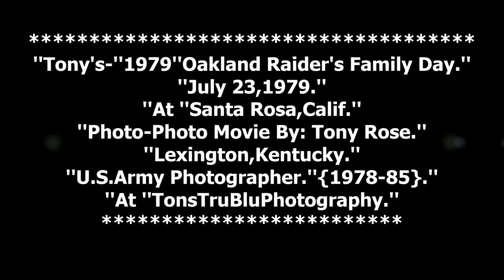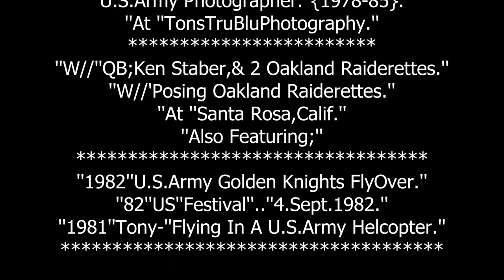''Tony's'' ''1979'' Oakland Raiders Family Day.''-Photos Movie.''.23 July.''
.''W/ '''Ken Stabler.'' ''Coach Tom Flores.'' .
.''The Oakland Raiderettes Cheerleaders.''.
..''At ''Santa Rosa College-Santa Rosa, California.''..
.''Photos-Photo Movie By: Tony Rose.''.
''U.S. Army Photographer.''{ 1978-85 }.''.EST: 1979.''
.''At ''TonstrubluPhotography.shutterfly.com.''.